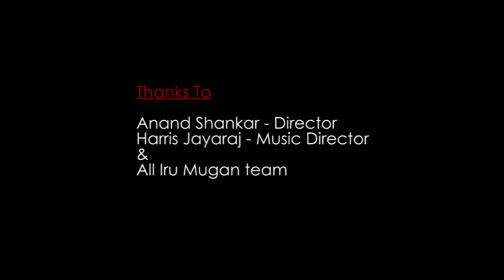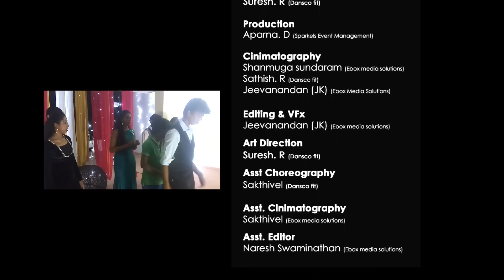Iru Mugan - fan made video | Vikram | Nayanthara | Anand Shankar | Harris Jayaraj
we are dedicating this fanmadevideo for actorchiyaanvikram sir, anandshankar sir and harrisjayaraj sir, and all the best to irumugan team...